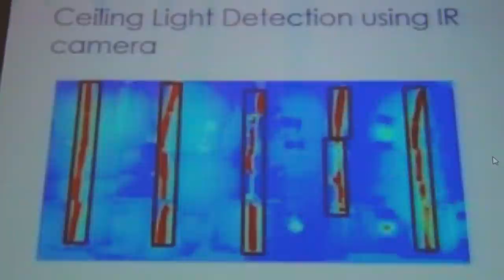Lighting Efficiency Audit, Indoor Reality Mapping, Accurate Digital Record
We provide 3D mapping and visual documentation of the interior of buildings.

Our web based visualization tool enables you to;
a. Virtually navigate a 3D space your electronic device including; desktop, mobile, or virtual reality head mounted device.
b. Tag and locate items in the tool
c. Measure dimensions of scenes or objects accurately
d. Have team collaboration from locations around the country

Hello... Are you involved in a construction project that requires modifying a building as it's built but don't have current blueprints At Indoor Reality we have the solution. ...  All we have to do is walk the job site with our data capture device. Shortly thereafter, a web link that you can go to and view that as built in 3D. This also including being able to take measurements, annotate the scene, and fully collaborate with stakeholders worldwide. Seeing 3D - 360° is a real plus in jobsite documentation.

have you ever wondered about the lighting efficiency in your building have you ever wanted to produce an efficiency study indoor reality can help you with that with our data capture devices eight one six nine one nine fifteen ninety five